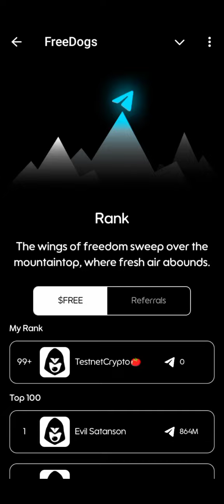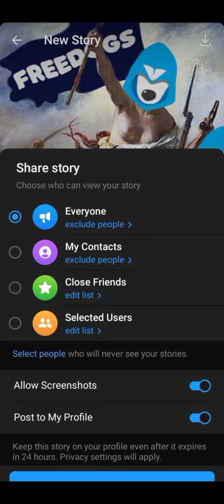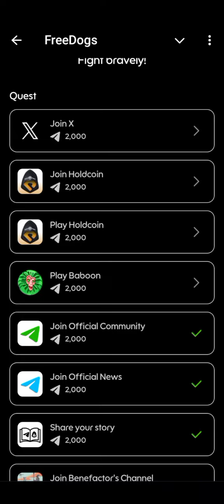FreeDogs | Tap With Multiple Fingers | Max Supply 100 Billion Like NOTCOIN | Telegram Crypto Mining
This time, it is about FREEDOM, it is about HUMANITY, it is about RIGHT!

Protect everything we care about in telegram

Hey, TestnetCrypto Here! Stand with us!

Stand strong for privacy and truth.

Let's stay strong through thick and thins.

Privacy is not a crime,resistance will prevail. Rally your friends to be FreeDogs.